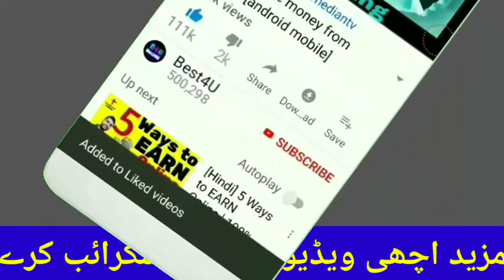Death Of Mufti_Tariq_Masood Father || Best4U